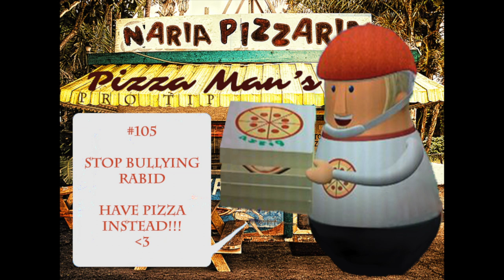Pizza Man's Great Adventure - It's Raining Pizza Man!!!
Composer: Love
Platform: Pizza

I order you to eat pizza! ♥